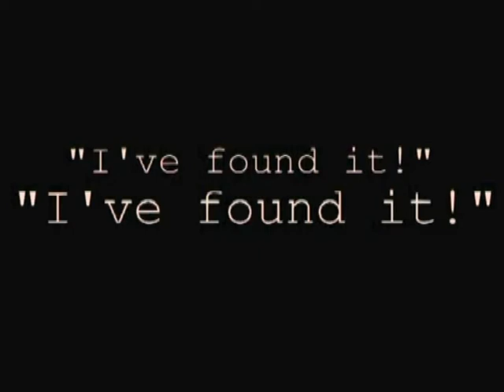VEKIC NENAD DEDA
In memory of Deda
by Darko Predanic